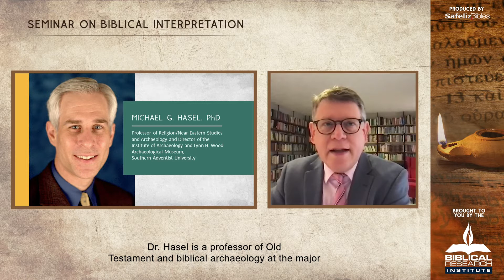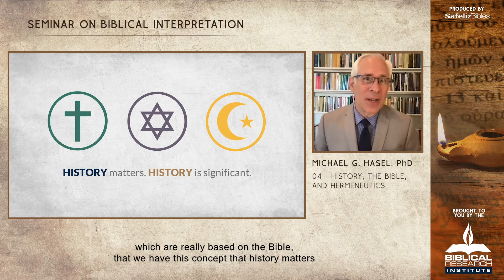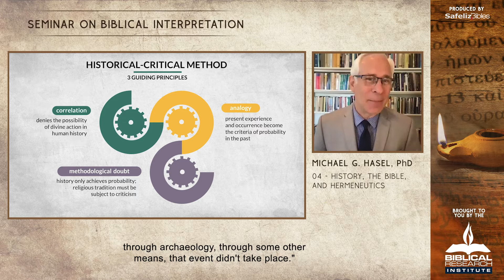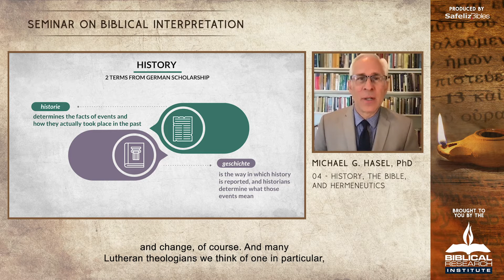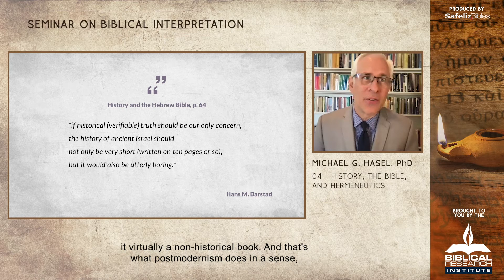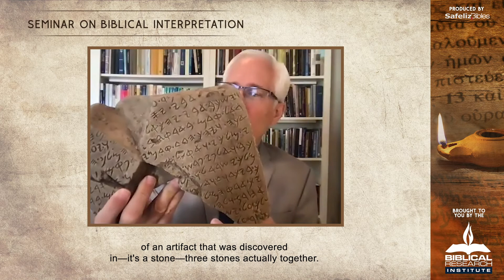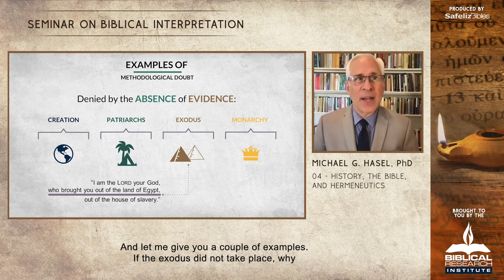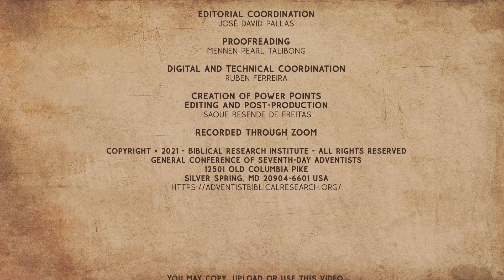4: History, the Bible, and Hermeneutics - Michael G. Hasel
Many people claim and believe that the Bible is a book full of historical mistakes and inaccuracies that cannot be trusted in matters of history. In this video, we will talk about the relationship between Scripture, history, and Biblical interpretation and learn why history is important.